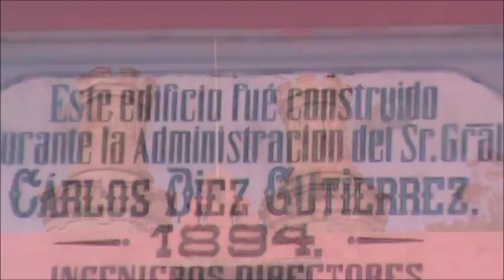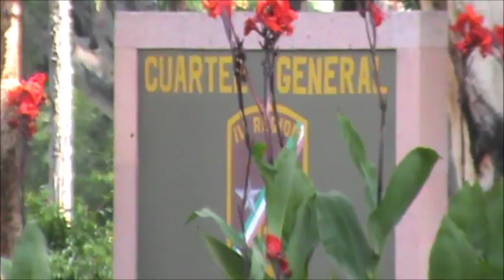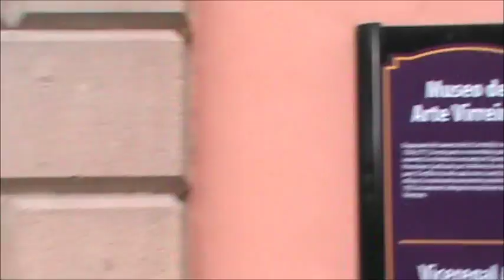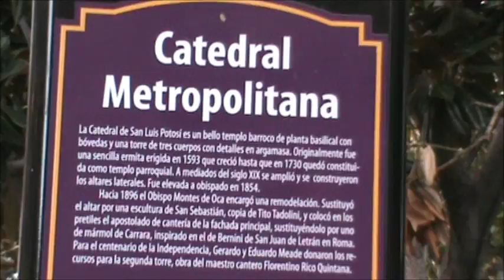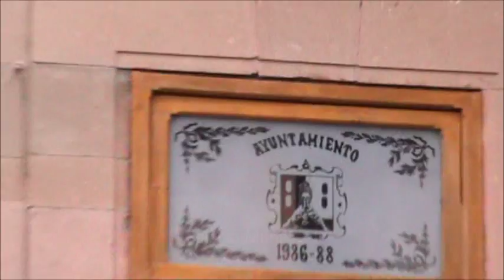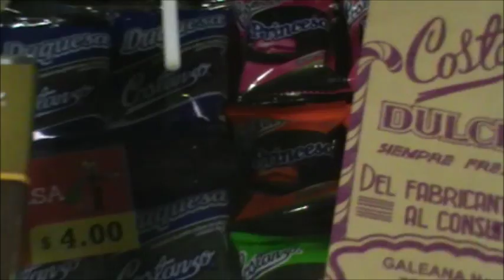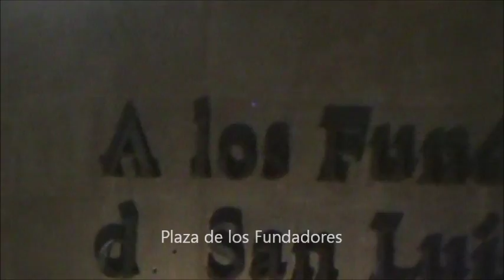San Luis Potosí Capital 2: Recorriendo su Centro Histórico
Visitando el centro histórico de San Luis Potosí y sus principales edificios coloniales, algunos museos y bellos templos del siglo XVII al XIX, además mercando Chocolates Costanzo parte de la historia de la ciudad.